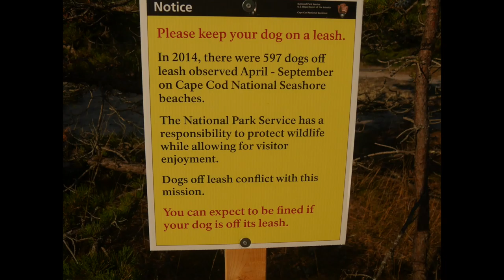Adventures of Husky Dogs RUFF Hour Cape Cod Rail Trail Part 1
Ref : RUFF Hour Cape Cod RailTrail 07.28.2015 Part 1